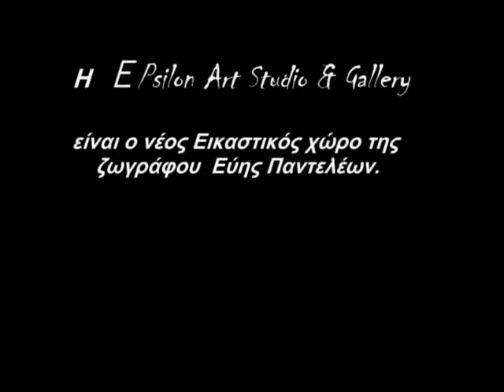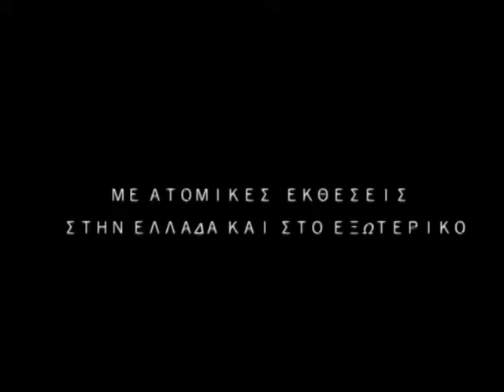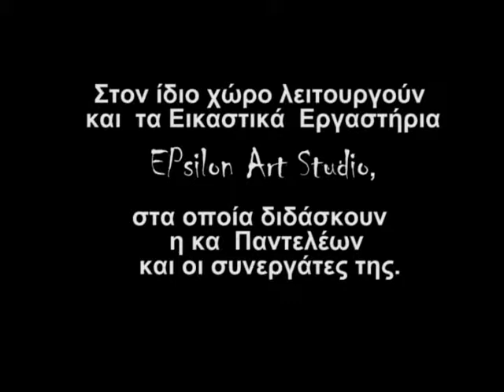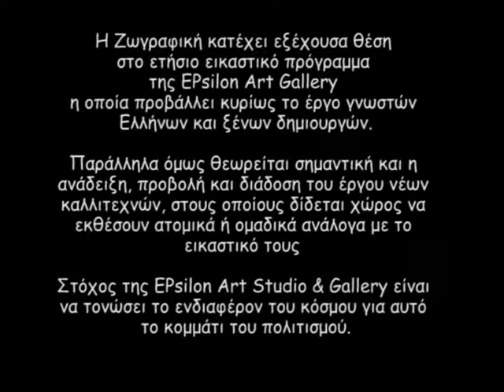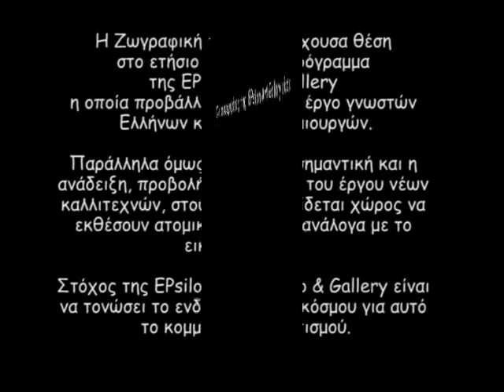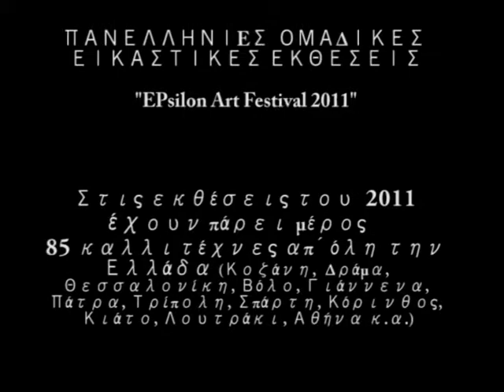EPsilon Art Studio & Gallery- Evi Panteleon, painter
H   ΕPsilon Art Studio & Gallery  στο Λουτράκι είναι ο νέος Εικαστικός χώρος της  ζωγράφου  Εύης Παντελέων.  Στον ίδιο χώρο λειτουργούν  και  τα Eικαστικά  Εργαστήρια στα οποία διδάσκουν   η κα  Παντελέων  και οι συνεργάτες της.

  H ΕPsilon Art Studio & Gallery  μετά την μεγάλη επιτυχία των εκθέσεων που οργάνωσε τα τελευταία χρόνια συνεχίζει τις εικαστικές της δράσεις με μια σειρά εκθέσεων εντός και εκτός της EPsilon Art Gallery.

        Στόχος της EPsilon Art Studio & Gallery είναι να φέρει το πλατύ κοινό σε επαφή με την τέχνη και να του δώσει την ευκαιρία να θαυμάσει από κοντά έργα διαφόρων επιπέδων συμβάλλοντας στην αναβάθμιση της Τέχνης και του Πολιτισμού,  σε όλο το εύρος της έκφρασής του.

Οι συνεργάτες της EPsilon Art Gallery είναι:
1) ΔΗΜΗΤΡΗΣ  ΜΥΤΑΡΑΣ ζωγράφος, με διεθνή καταξίωση και καθηγητής της Ανωτάτης Σχολής Καλών Τεχνών (ΑΣΚΤ), 2) ΧΡ. ΜΠΟΤΣΟΓΛΟΥ ζωγράφος- καθηγητής ζωγραφικής στην Α.Σ.Κ.Τ. Αθήνας και πρ. Πρύτανης της Σχολής, 3) ΚΩΣΤΑΣ  ΠΑΝΙΑΡΑΣ ζωγράφος-γλύπτης, διεθνή καταξίωση, 4)  ANΔΡΕΑΣ ΓΚΟΛΦΙΝΟΠΟΥΛΟΣ, Ζωγράφος και Ομότιμος Καθηγητής της Σχολής Γραφικών Τεχνών και Καλλιτεχνικών Σπουδών του ΤEI Αθήνας, 5) ΒΑΓΓΕΛΗΣ ΔΗΜΗΤΡΕΑΣ, ομότιμος καθηγητής της Σχολής Καλών Τεχνών του Αριστοτελείου Πανεπιστήμιου Θεσσαλονίκης, 6) ΓΙΩΡΓΟΣ ΦΑΣΙΑΝΟΣ-ζωγράφος και  7) ΓΙΩΡΓΟΣ ΣΤΑΘΟΠΟΥΛΟΣ-ζωγράφος κ.α. καλλιτέχνες.

Παναγίας Γιάτρισσας 12, Λουτράκι 20300,